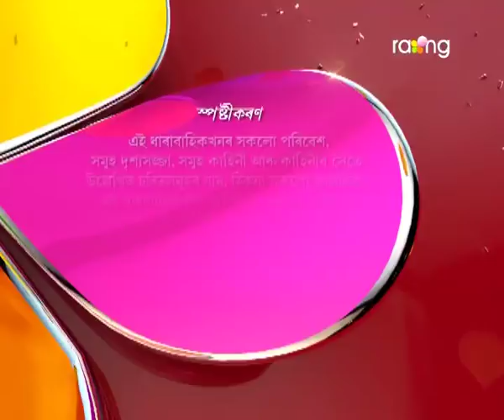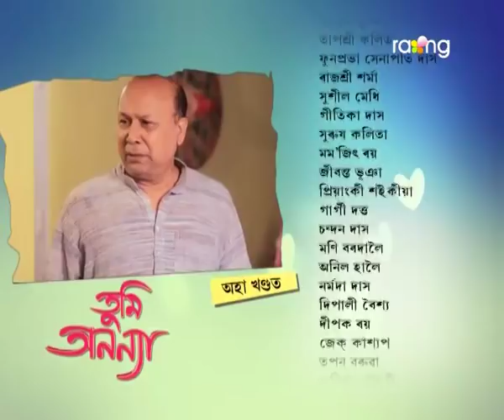Tumi Ananya - তুমি অনন্যা | 05th Jun 2017| Full Episode | No 01